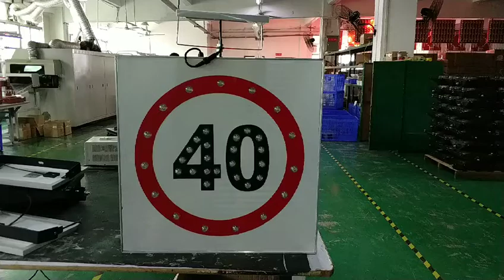Solar traffic sign